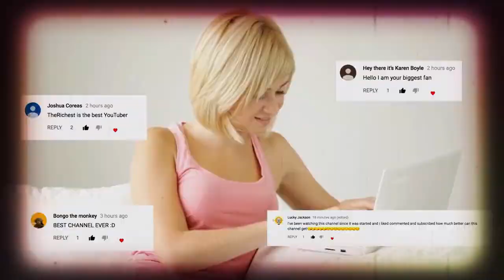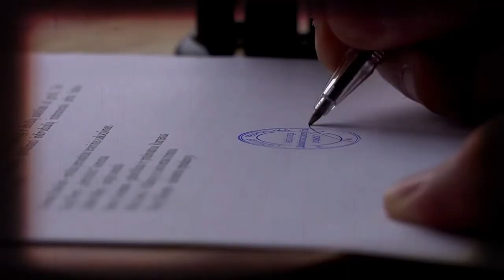KILLANATION Ciurmanemica (2022) videoclip + lyrics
Chi rompe paga chi paga corrompe

i cocci sono i suoi se non corre e si nasconde

chi ha paura scappa e non discute più
chi
 non scappa ha paura e lo stesso non discute più
OCCHIO PER DENTE PER OCCHIO PER DENTE
PER OCCHIO PER DENTE PER OCCHIO PER DENTE
OCCHIO COLPEVOLE OCCHIO INNOCENTE
OCCHIO PERDENTE

chi lancia il sasso nasconda poi la mano
specchio rotto sono sette anni di guai
chi è senza peccato scagli una bottiglia

che c'è li una troupe della RAI
chi si accontenta mi dicono poi gode
certo che c'è chi non si accontenta mai ma

chi del suo denaro chi della sua giustizia
chi della sua punizione per i rei

OCCHIO PERDENTE
se gli rubiamo più di quello che ha rubato
se noi lo roviniamo più di quello che ha danneggiato

se lo consumiamo più di quello che ha spacciato

se noi lo corrodiamo più di quello che ha corrotto
errare è umano il carcere un po' meno
getta via la chiave che non sono cazzi miei
che non è una sentenza esemplare
sono persone e anni da scontare

con la violenza lo stato gioca in casa
e in trasferta con il daspo non ci vai
ma
 chi va al lardo dal grasso che cola
certo lo zampino non ce lo lascerà mai